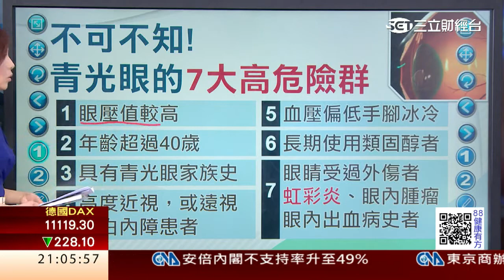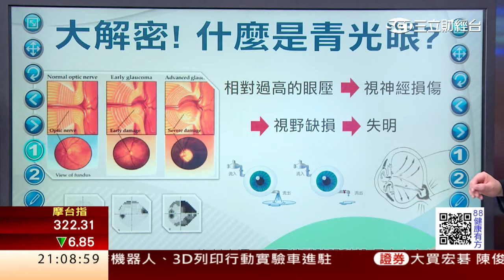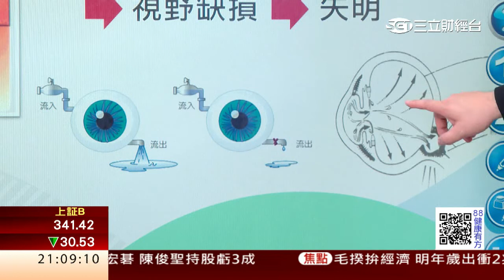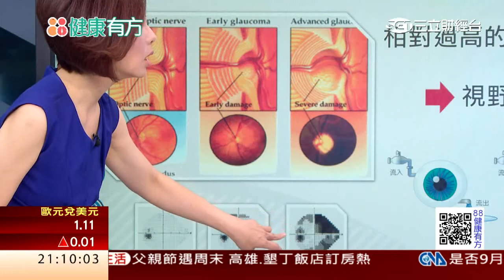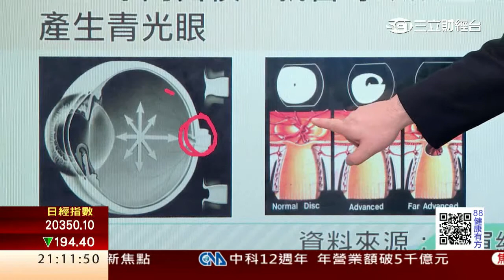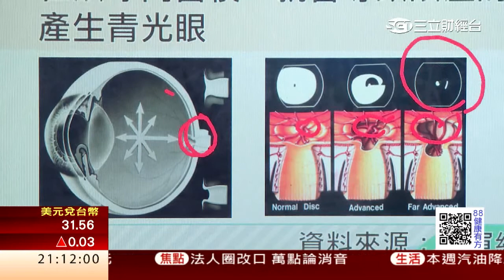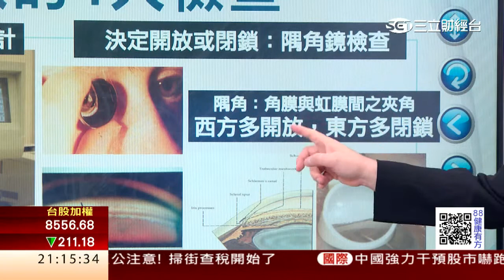0727 眼壓值太高？別輕忽無聲的視力小偷「青光眼」 第55集-1│88健康有方│三立財經台CH88│主持人 張雅芳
眼壓值太高？當心罹患青光眼！青光眼到底該做哪些檢查？而3C低頭族愈來愈多，網路流傳抗藍光密招，真有用？抗藍光眼鏡到底該怎麼選？「葉黃素」護眼？！單方好？複方佳？精彩節目，請鎖定88健康有方。

今日主題：
主題1:買隱形眼鏡需處方箋 新規定？
主題2:別輕忽! 無聲的視力小偷「青光眼」
主題3:原來如此!「青光眼」的4大檢查
主題4:網路流傳抗藍光4大招 咁有用？
主題5:「葉黃素」護眼？！ 單方好？複方佳？
主題6:大解密! 「青光眼」治療大公開

今日來賓：
三軍總醫院眼科部 呂大文主任
藥師 高啟峰
三軍總醫師驗光師 胡林森